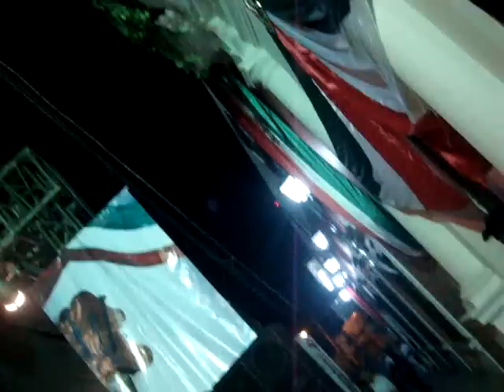Mariachi Nuevo Tecolotlan. 15 sep 2010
Fiestas patrias de Tecolotlan 2010